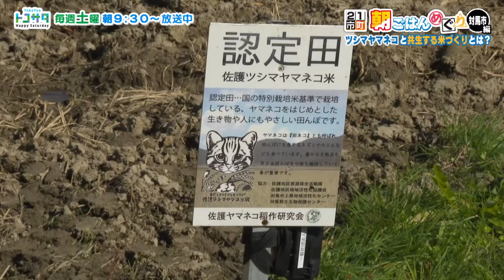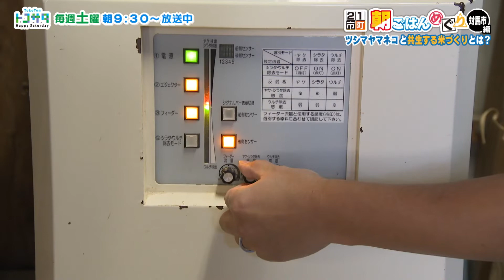21市町朝ごはんめぐり⑰対馬市編【NCCトコトンHappyサタデー】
①島民が愛する海の幸「かじめ」みそ汁②「ツシマヤマネコ米」の新米③貴重な二ホンミツバチのハチミツ
【朝ごはんめぐり とは】
２０１９年４月から１年かけて長崎県内全２１市町を訪れた「２１市町よかとこめぐり」。
新シリーズのテーマは「朝ごはん」！
朝ごはんにぴったりの食材や、その町ならではの朝の風景など、
朝ごはんをきっかけに地元の「よかとこ」を再発見していきます。

2022/11/8放送